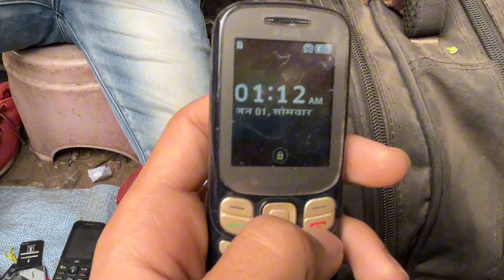Dehli chor bazar 😨 chor bazar mai ladai ho gayi 😨 Jama Masjid market /\ Sunday market Dehli vlog g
Chor bazar delhi2024
Delhi Chor bazar 2024
Chor bazaar 2024
delhi Delhi Chor Bazaar 2024
Chor Bajar Delhi 2024
Delhi Chor Bajar 2024
ER GIGIR fasci Parc2024
FR SIGR Chor bazaar2024
delhi 2024 the Real CHOR BAZAAR 5.0
real chor bazaar Chor bazaar
Mumbai Chor bazaar
Mumbai 2024
Chandni Chowk
Chor Bazaar
lal kila
Chor bazaar
patri market
Delhi
Sunday
market Delhi
Sunday Chor
bazaar
Jama Masjid
Chor Bazaar
chor bazaar
shoes market
chor bazar
camera
market chor bazar
electronic market delhi
cheapest
chandani chowk
chandani chowk chor bazar
chor bazar chor bazar delhi
chor bazar dilli jama majid chor bazar
sunday market
chor bazar
delhi chor bazar
meena bazaar
jama masjid
chor bazar
chorbazar
delhi chor bazar
chorbazar delhi chor bazar
chandani chowk
jama masid chor bazar |||
chor Bazaar
r bike market
chor bazar laptops
phones camera
jama masjid market
camera market chor
bazar chor bazaar
chor bazaar delhi
chor bazar delhi delhi chor
bazaar jama masjid
chor bazar delhi
chor bajar chor bajar chor bazar
video chandani chowk
cheapest market
PER GIR sarojini nagar market
delhi market
Exploring REAL CHOR BAZAAR

delhi chor bazar phone market,
delhi chor bazar jama masjid,
delhi chor bazar cloth market,
delhi chr address,
chandani chowk
chor
delhi market
Exploring REAL CHO
iPhone
Watch
Shoes
Chor bazar
Chor bazar iphone, delhi chor bazar, jama masjid chor bazar, chor bazar delhilaptops
Second hand mobile, wholesale mobile market, iphone market in delhi, mobile market in delhi
chepest zaid vloge
All Item ok
chor zaid vloge
Real 2024
2024 Year

zaidvloge d